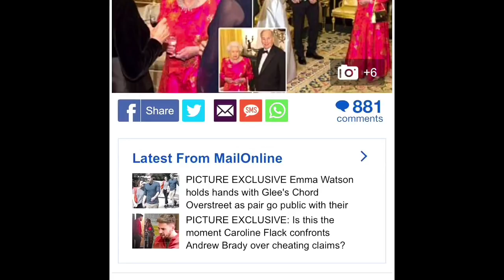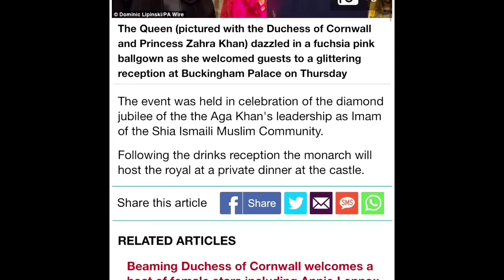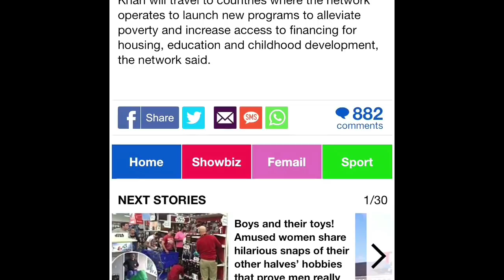The Queen - GOLD Launer Handbag & Fuschia Ball Gown Hosts Aga Khan Diamond Jubilee Dinner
In this video we will be taking a look at The Queen as she gave a Dinner Party for The Aga Khan at Windsor Castle last night to mark His Highness's Diamond Jubilee. The Prince of Wales and The Duchess of Cornwall, The Duke of York, The Princess Royal and Vice Admiral Sir Tim Laurence, and Members of The Aga Khan's Family were also present.
TELFORD
TF7 9GB